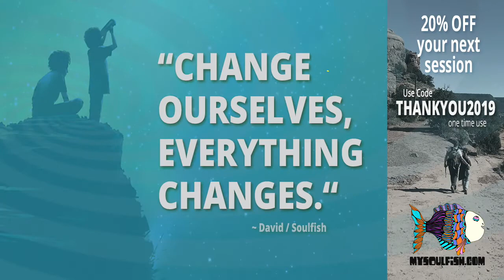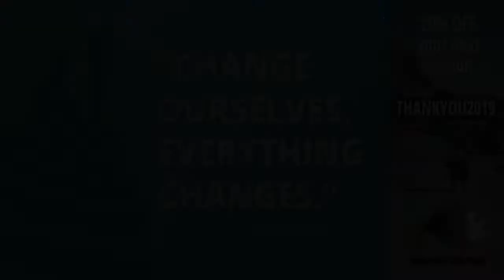Tattooing my mantra. Happy 2019!